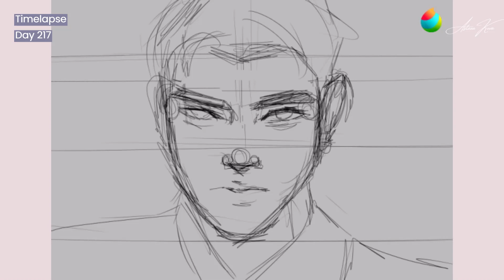"Halo" Digital Painting in MEDIBANG PAINT ✨🥰 | Day 217 of 365 Days of Art 🖊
If you're interested in supporting me and helping me finish all 365 days of art: